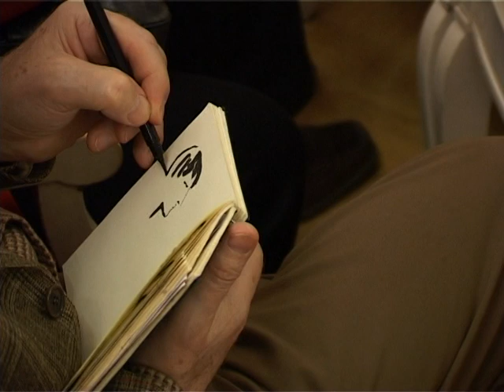Alexander Lubyantsev (piano) 2007-11-14 Part 2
F. Liszt. Piano Sonata in B Minor, S.178

Ф. Лист. Соната h-moll
Солист – лауреат международных конкурсов Александр Лубянцев (фортепиано)